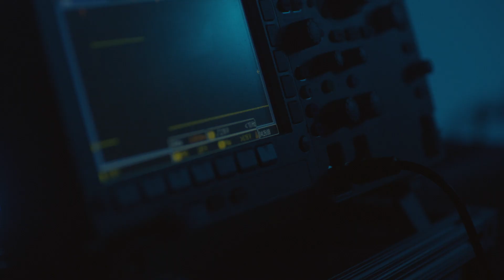VICIS ZERO1 YOUTH Launch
We came together to fundamentally change the game. To create better football helmets for athletes of all ages.

VICIS reinvented the football helmet when it launched its top-ranked ZERO1 to NFL and NCAA teams in 2017. We are now bringing that same scientific rigor and creativity to youth football with the introduction of the ZERO1 YOUTH.